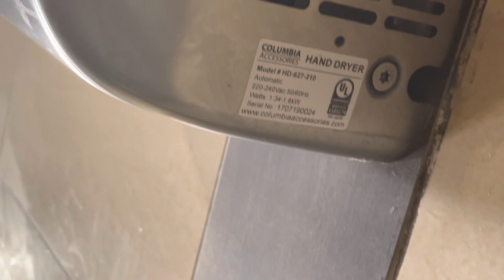Columbia Vortex | Sheetz | Millwood Ave | Winchester, VA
(7/11/22) Typical Sheetz dryer, which also does a very good job at drying your hands.